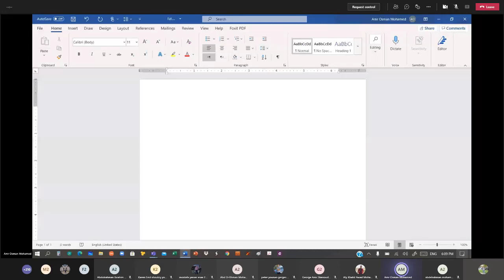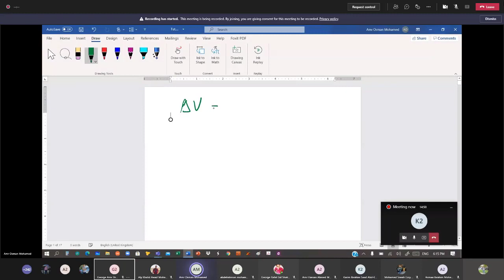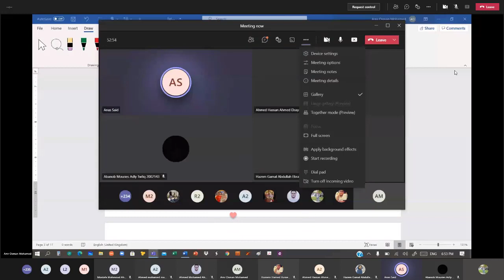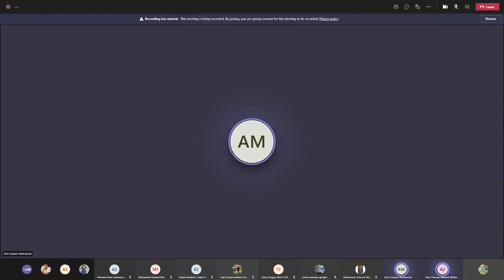[PHM041] Engineering Chemistry - Dr Amr Osman - Tutorial(1)- Spring 2021